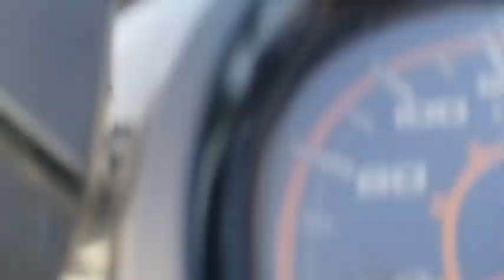kumpulan Dj Viral Teman Perjalanan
STUDIO ETOY